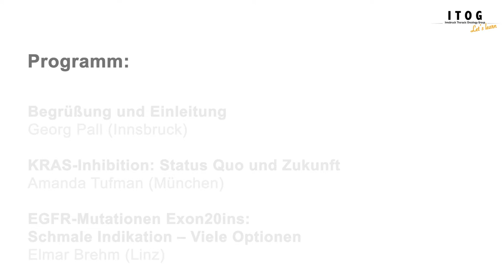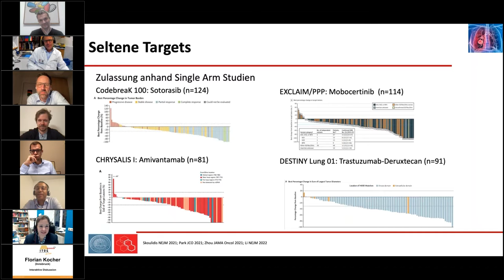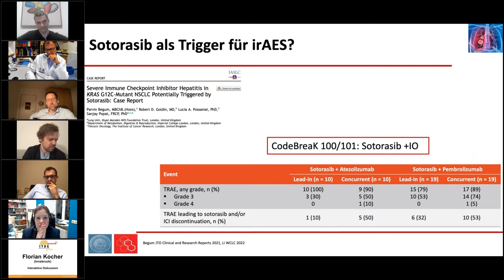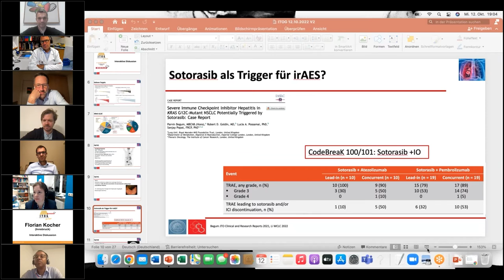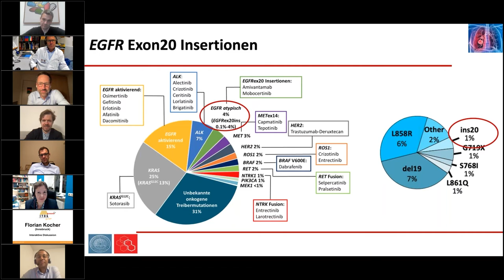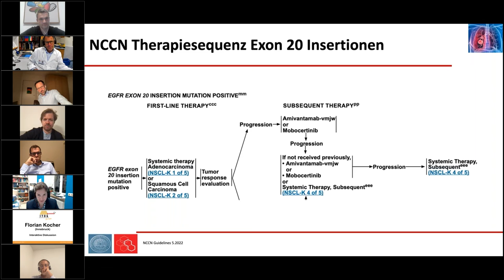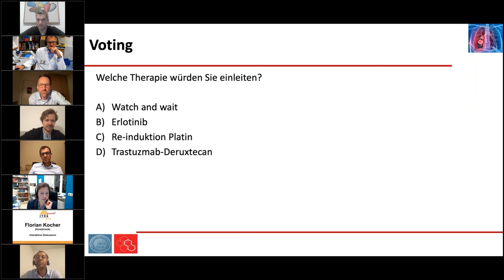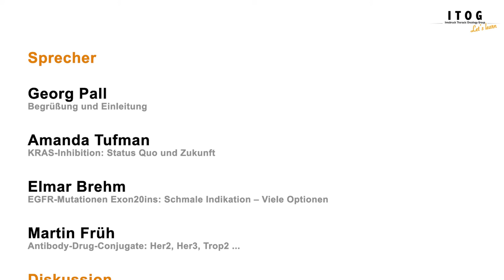ITOG 3-22 | 05 | Interaktive Diskussion / Voting | Moderation: Florian Kocher (Innsbruck)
0:00:00 | Intro
0:01:58 | Interaktive Diskussion / Voting  | Moderation: Florian Kocher (Innsbruck)
                 Es diskutieren: E. Brehm, M. Früh, G. Pall, A. Tufman, E. Wöll, T.Winder
1:02:37 | Verabschiedung, Outro